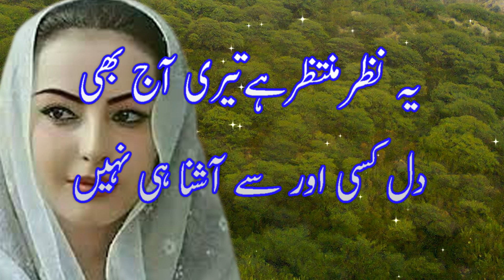sad shayari || Sad Urdu Poetry || Bewafa Shayari || Sher o Shayari